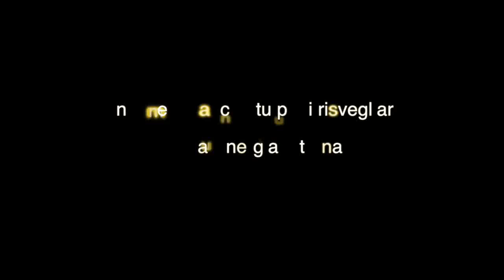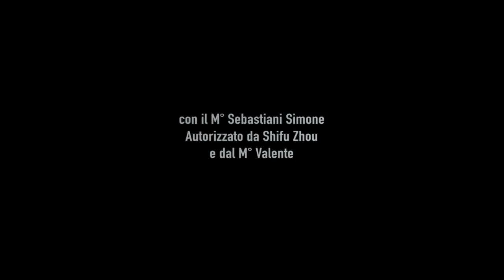Nei Qi Gong - Shifu Zhou Gan Shen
Alcune emissioni energetiche di Shifu Zhou Gan Shen. Il Nei Qi Gong è una Via Energetica per ritrovare, e potenziare la nostra energia interna. Simone Sebastiani è un Istruttore della Scuola. Per maggiorni informazioni visita il sito oppure internalenergygongfu.com